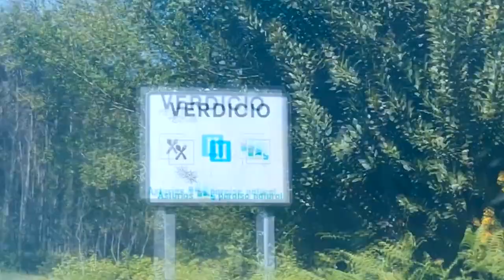LA LLINGUA ASTURIANA TIEN FUTURU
Un pouco en asturianu sempre se falou

Academia de la Llingua Asturiana – ALLA

CANLE DE DAMIÁN BARREIRO (Horreos y Frixuelos)

♡ SOCIAL MEDIA ♡